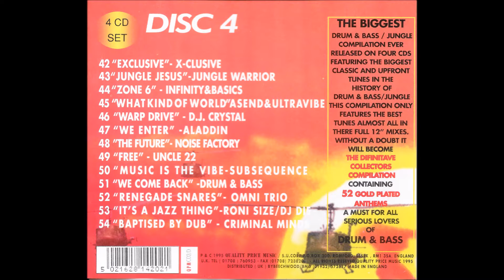44 Zone 6 - Infinity&Basics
Track 44 Zone 6  - Infinity&Basics
The Ultimate Drum & Bass Collection Volume 1 Disc 4